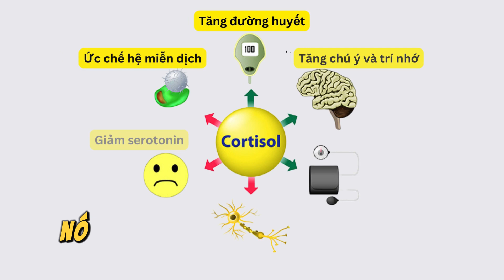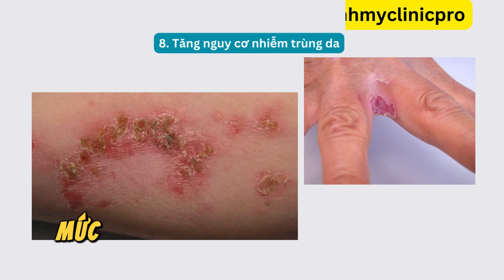8 Dấu Hiệu Cảnh Báo Cortisol Cao Không Thể Bỏ Qua | Anh Mỹ Clinic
Trong video này, chúng tôi sẽ giới thiệu về 8 dấu hiệu không thể bỏ qua cho thấy mức cortisol trong cơ thể bạn có thể đang ở mức cao.

Cortisol là một hormone quan trọng được sản xuất bởi tuyến thượng thận, đóng vai trò chính trong việc điều chỉnh nhiều chức năng cơ thể như chuyển hóa, đường huyết, huyết áp và phản ứng với stress.

Tuy nhiên, cortisol cao có thể gây ra nhiều vấn đề sức khỏe nghiêm trọng.

Hãy cùng khám phá những dấu hiệu của cortisol cao và hiểu rõ hơn về ảnh hưởng của nó đối với sức khỏe của bạn.
1. Tăng cân bất thường, đặc biệt ở mặt và vùng giữa cơ thể.
2. Da trở nên mỏng và dễ tổn thương hơn.
3. Xuất hiện vết rạn da rộng và màu sắc sáng.
4. Acanthosis nigricans - tình trạng da dày lên và có màu nâu đen.
5. Mụn steroid phát triển đột ngột.
6. Thay đổi trong mẫu tóc, bao gồm tóc mỏng và hirsutism.
7. Làm lành vết thương chậm.
8. Tăng nguy cơ nhiễm trùng da.

Cùng tìm hiểu nguyên nhân gây ra cortisol cao và các biện pháp bạn có thể thực hiện để cải thiện tình trạng này.
Hãy thảo luận và chia sẻ kinh nghiệm của bạn về việc quản lý cortisol trong phần bình luận bên dưới. Nếu bạn có bất kỳ câu hỏi hoặc lo lắng nào về sức khỏe, đừng ngần ngại tìm kiếm sự giúp đỡ từ chuyên gia y tế.

Chăm sóc sức khỏe của bạn là ưu tiên hàng đầu!